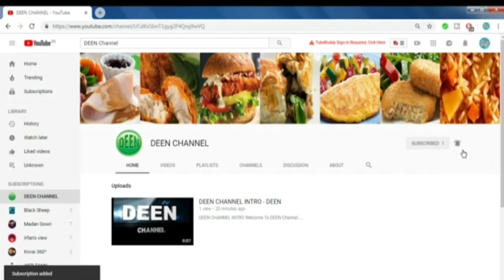நெஞ்சு சளி, இருமலை போக்கும் கசாயம்